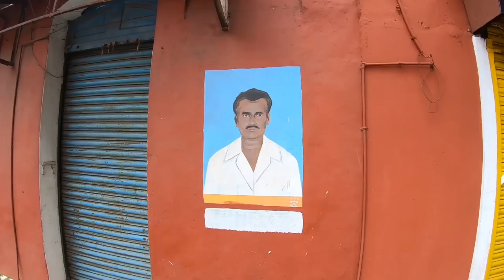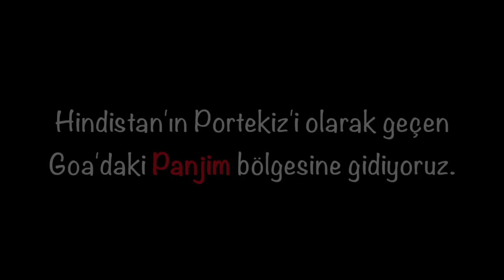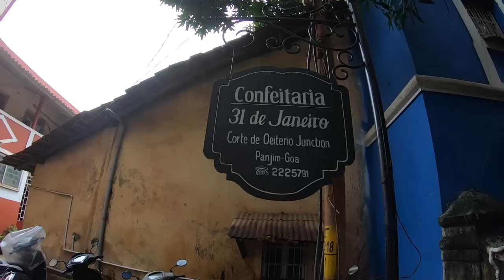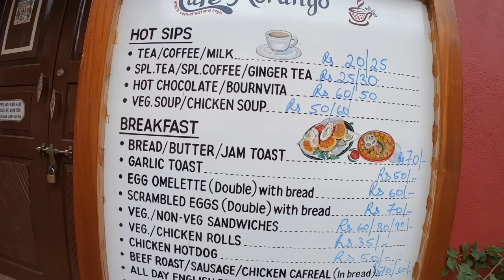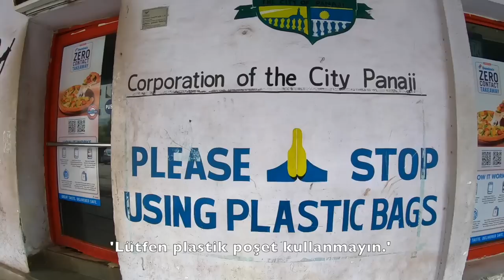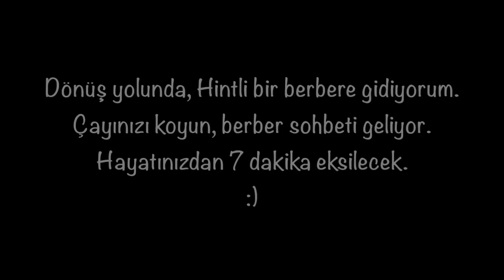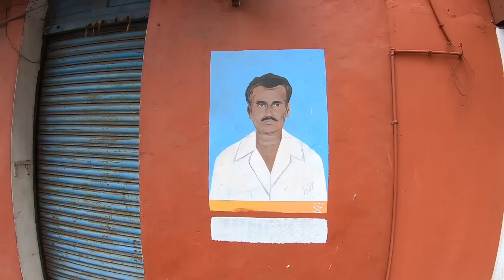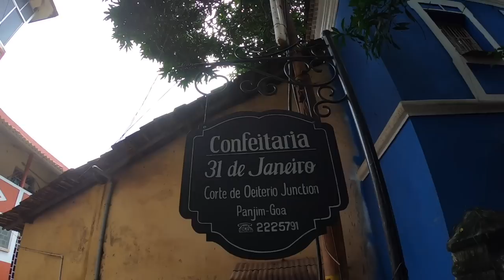HİNDİSTANLI BERBERE teslim oldum! / Hindistan'da bir Portekiz şehri Goa - Panjim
Hindistan Goa'da geçirdiğimiz neredeyse 6 ayın sonuna geldik. Bu video, muhtemelen Goa'da yaptığım ve Panjim'i genel olarak anlattığım son video olacaktır. Hint berberi deneyimimi gösterdiğim ve aynı zamanda Hindistan genelinde, Goa özelinde Portekiz etkisini anlattığım bu videoda, aynı zamanda renkli içeriklere de şahit olacaksınız. Vasco da Gama ve Alfonso de Albequerque gibi tarihi isimlerden de bahsettiğim içerikte, Goa'nın neden bu kadar büyük bir Hristiyan kesme hitap ettiğini ve neden bu kadar çok Portekizliye benzer insanın, sokak isminin ve kültürel etkinliğin olduğunu daha iyi anlayacaksınız.